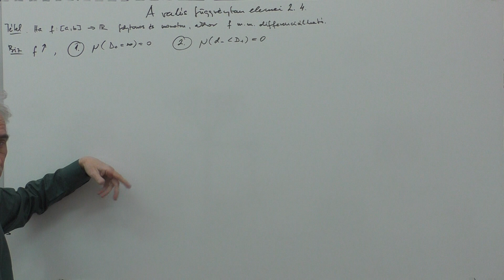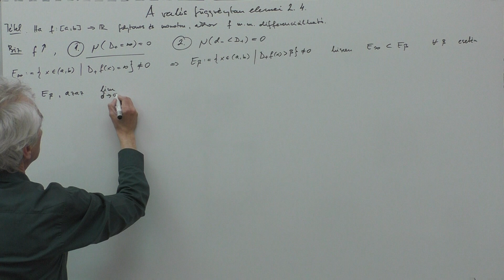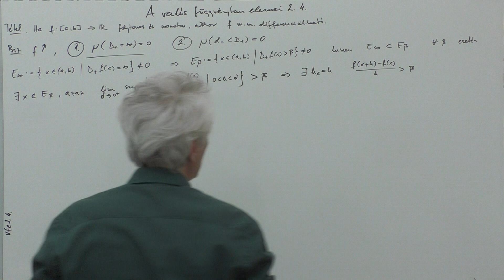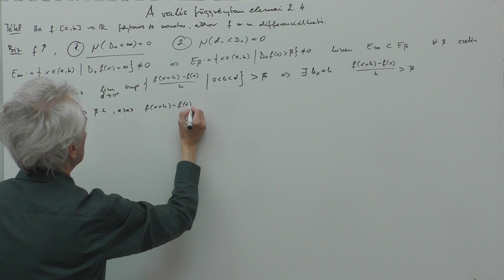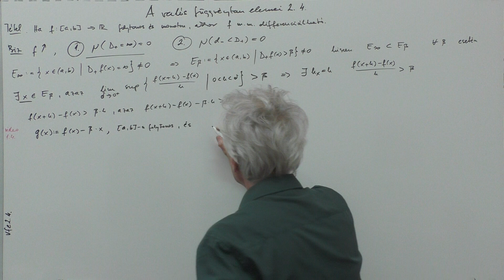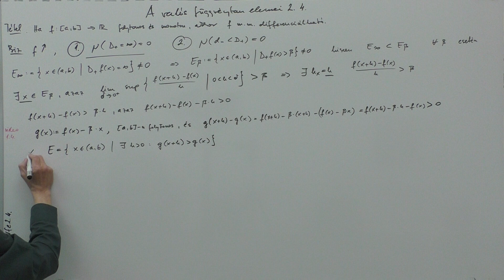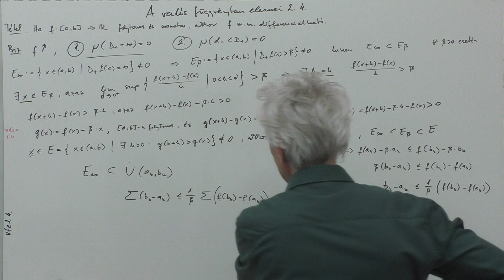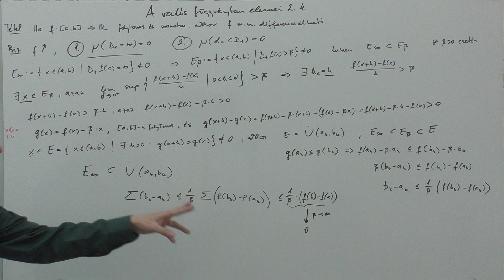A valós függvénytan elemei 2.4. Folytonos, monoton függvény m.m. differenciálható. III. rész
Folytonos, monoton függvény m.m. differenciálható. III. rész.

Review: 0:37-nél, 1:07-nél, 6:39-nél: az üreshalmaz jelölése helytelen.